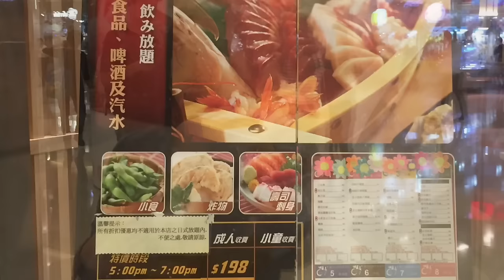板長搞放題！90 分鐘回本攻略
放題熱潮沒法擋！好多大型連鎖餐廳都加入戰團！今次到板長壽司喇！指定分店有 90 分鐘放題，壽司刺身燒物炸物料理，邊樣正邊樣伏？即刻放蛇，兼醒你回本攻略！